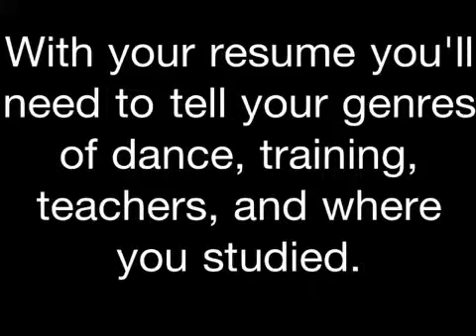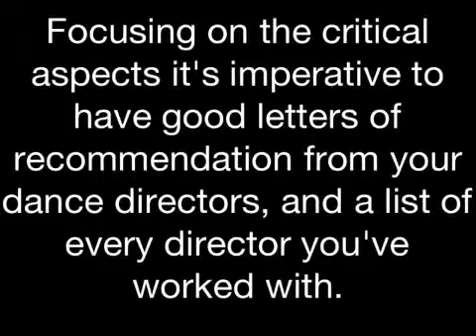Dance portfolio.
A video on preparing for college.